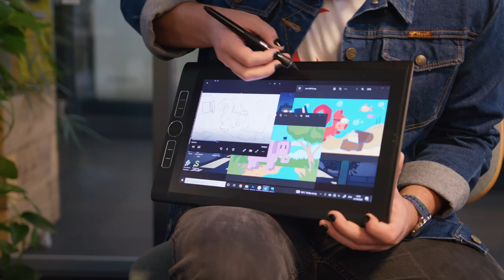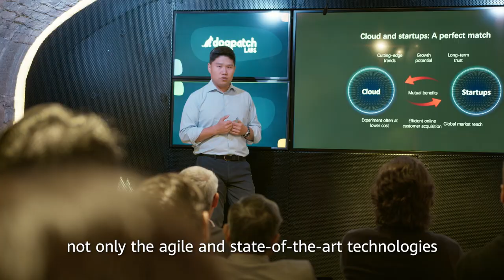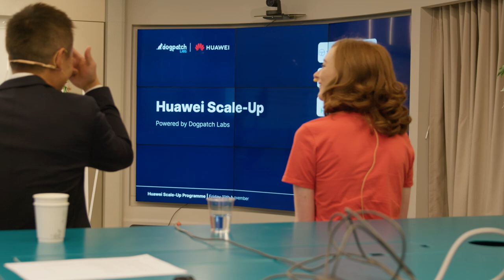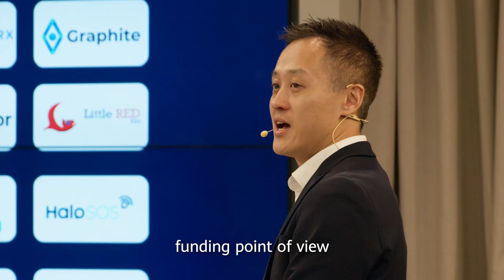Finding fun in learning English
Learning English can be tricky! Fortunately, Little Red Edu can make the process fun and engaging with the help of AR and speech recognition! Watch their journey at the Huawei International Scale-Up Programme in Ireland delivered by Dogpatch Labs.